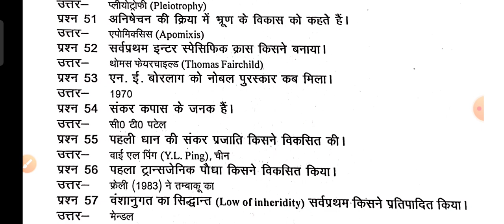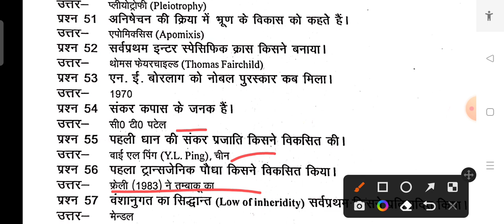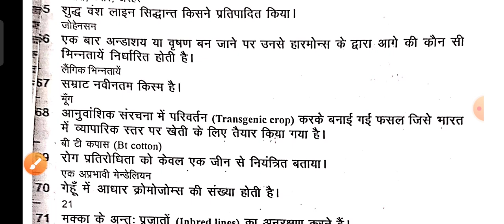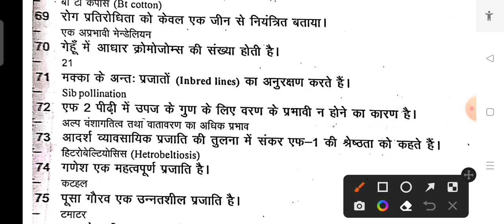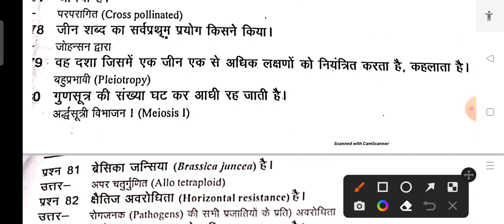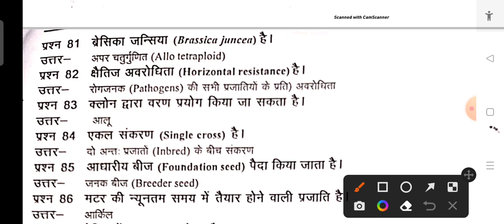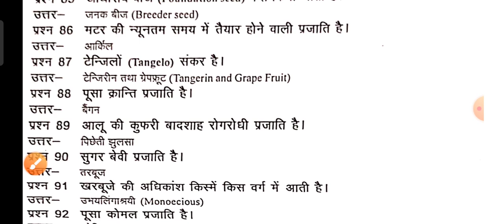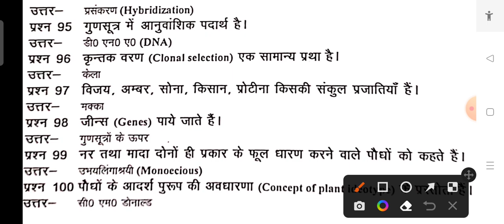Top 50+ Questions Fundamentals of plant breeding for B.Sc Ag 3Rd sem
Top 50+ Question of Fundamentals Of plant breeding for B.Sc Ag 3rd sem.
Fundamental of Plant breeding Privious year full paper solution 2021

1. Fundamental of Plant breeding
2. objective Questions
3. Fundamental of Plant breeding MCQ
4. Fundamental of Plant breeding important
6. Fundamental of Plant breeding
7. Fundamental of Plant breeding Question Paper
8. Bsc ag 3rd semester Fundamental of Plant
9. Fundamental of Plant breeding objective
11. Fundamental of Plant breeding 3rd semester
11. 3rd semester objective Questions
12. Fundamental of Plant breeding Bsc ag 3rd
13. Agriculture 3rd semester Fundamental of Plant
14. MCQ of BSc agriculture 3rd semester
15. Fundamental of Plant breeding old paper 2022
16. Fundamental of Plant breeding question paper
1. Fundamental of Plant breeding
2. objective Questions
3. Fundamental of Plant breeding MCQ
4. Fundamental of Plant breeding important
6. Fundamental of Plant breeding
7. Fundamental of Plant breeding Question Paper
8. Bsc ag 3rd semester Fundamental of Plant
9. Fundamental of Plant breeding objective
11. Fundamental of Plant breeding 3rd semester
11. 3rd semester objective Questions
12. Fundamental of Plant breeding Bsc ag 3rd
13. Agriculture 3rd semester Fundamental of Plant
14. MCQ of BSc agriculture 3rd semester
15. Fundamental of Plant breeding old paper 2022
16. Fundamental of Plant breeding question paper
1. Fundamental of Plant breeding
2. objective Questions
3. Fundamental of Plant breeding MCQ
4. Fundamental
6. Fundamental of Plant breeding
7. Fundamental of Plant breeding Question P
8. Bsc ag 3rd semester Fundamental of Plant
9. Fundamental of Plant breeding objective
11. Fundamental of Plant breeding 3rd semester
11. 3rd semester objective Questions
12. Fundamental of Plant breeding Bsc ag 3rd
13. Agriculture 3rd semester Fundamental of Plant
14. MCQ of BSc agriculture 3rd semester
15. Fundamental of Plant breeding old paper 2022
16. Fundamental of Plant breeding question paper

1. Agriculture
2. BSc agriculture
3. BSc agriculture 1st semester
4. BSc agriculture 2nd semester
5. BSc agriculture 3rd semester
6. BSc agriculture 4th semester
7. BSc agriculture 5th semester
8. BSc agriculture 6th semester
9. BSc agriculture 7th semester
10. BSc agriculture 8th semester
11. Old paper
12. Previous year Question Paper
13. Old paper solution
14. Important questions
15. Objective Questions

1. Agriculture
2. BSc agriculture
3. BSc agriculture 1st semester
4. BSc agriculture 2nd semester
5. BSc agriculture 3rd semester
6. BSc agriculture 4th semester
7. BSc agriculture 5th semester
8. BSc agriculture 6th semester
9. BSc agriculture 7th semester
10. BSc agriculture 8th semester
11. Old paper
12. Previous year Question Paper
13. Old paper solution
14. Important questions
15. Objective Questions
16. MCQ